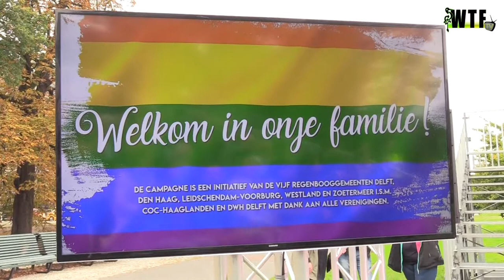VIDEO: Nationale Coming Out Dag gevierd met een ontbijt en bijeenkomst bij het Haagse Homomonument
De Nationale Coming Out Dag is woensdag in de regio Haaglanden op een bijzondere wijze gevierd. In de vijf stadhuizen van de ‘regenbooggemeenten’ Delft, Den Haag, Leidschendam-Voorburg, Westland en Zoetermeer werd een ontbijt verzorgd.